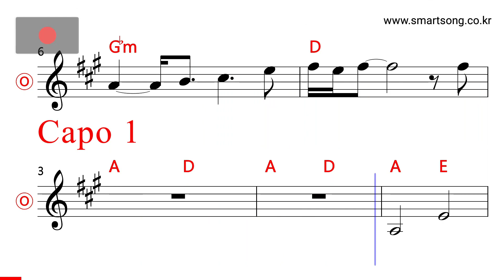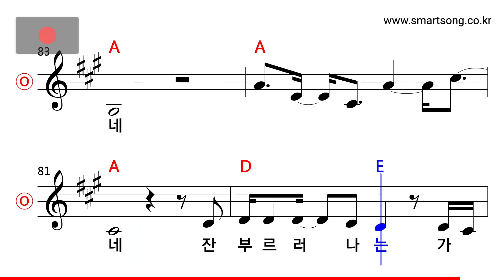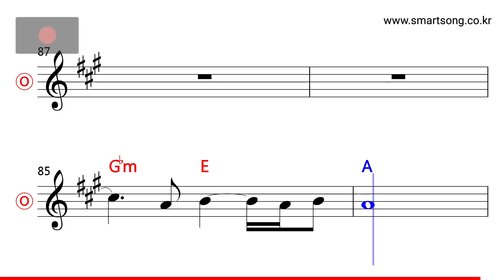정태춘 - 사망부가 MR